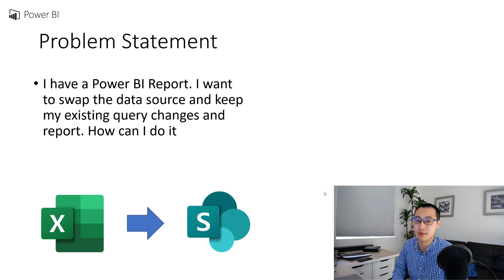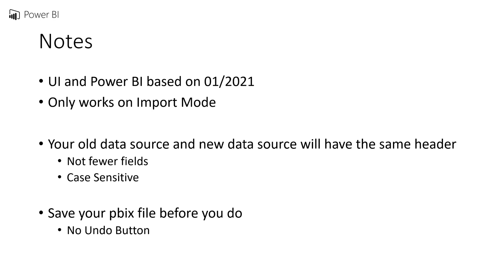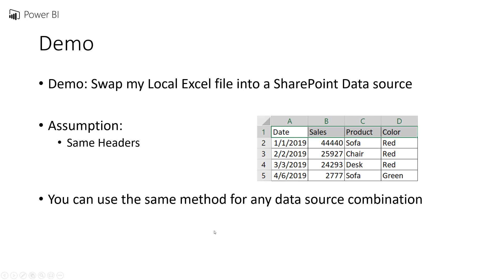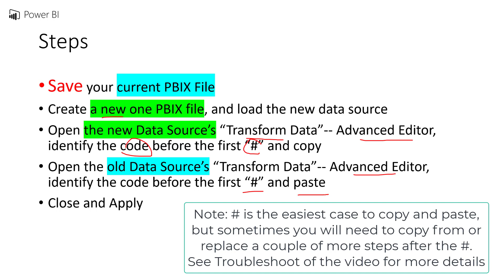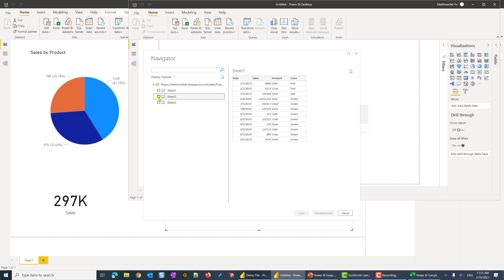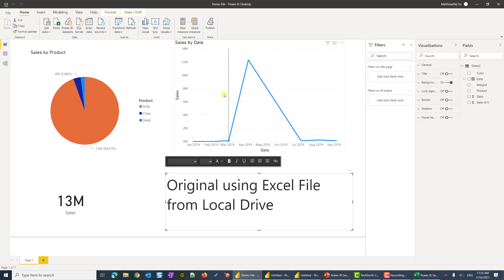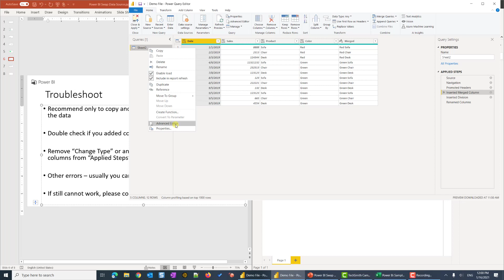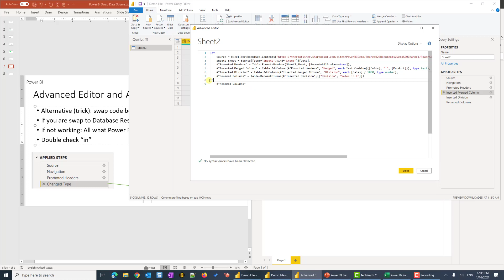Power BI: How to Swap Data Sources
How to swap data sources in Power BI
Used for swap import mode data source types with Power BI

00:00 Intro
00:46 Notes
02:24 Steps
03:17 Demo
06:11 Troubleshoot
08:11 Advanced Editor
09:43 Thank you